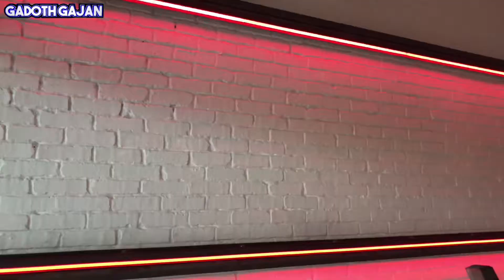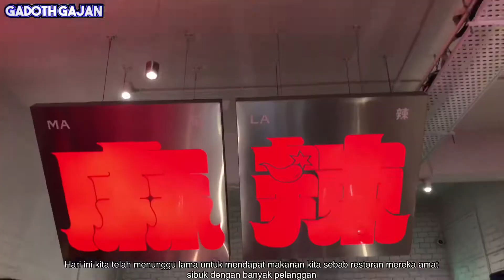HOT & SPICY | MALATOOP !!! | GADOTHGAJAN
Hi guy's welcome to gadothgajan, this channel is about food taste and review around the Malaysia, I show you guy's the delicious, unique, famous, and tasty food around the Malaysia. don't forget to subscribe and click the bell button to find more exciting food around the Malaysia.

MALATOOP located at 36, Jalan Datuk Sulaiman, Taman Tun Dr Ismail, 60000 Petaling Jaya, Wilayah Persekutuan Kuala Lumpur. I had tried four signature foods in MALATOOP , mutton bau (RM16.90), chicken wing salted egg and sticky mala(RM15.90), chicken combo okey MALATOOP (RM21.90), and black pink(RM8.90). the restaurant prepare tasty food and beverages with reasonable price. I personally like they chicken combo okey MALATOOP because of the taste was fabiulas.